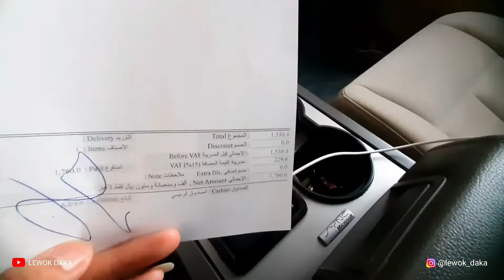Cara ganti ban mobil ford expedition di arab saudi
CARA GANTI BAN MOBIL DENGAN MUDAH DAN CEPAT DI SAUDI ARABIA ,
teman teman ku semuanya🤗
bantu dukung channel saya dong
dengan cara 👇
      terimakasih 🤗🤗❤❤

SUASANA PARKIRAN MOBIL DI MOLL RIYADH GALERI ,Luas Tapi Penuh Banget 🤔😲😲

SUASANA SIANG HARI YANG INDAH JALAN MALIK FAHAT RIYADH